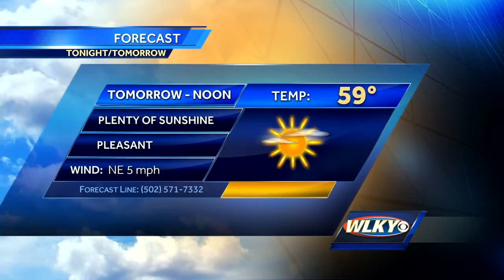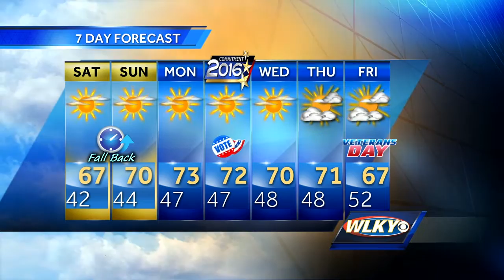Quiet & cool Friday evening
WLKY's Jay Cardosi has your updated forecast